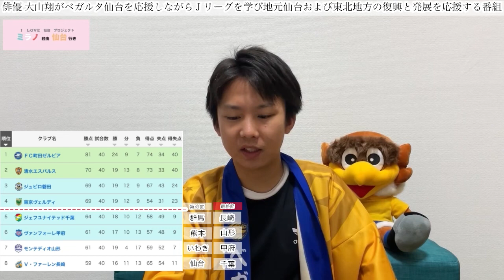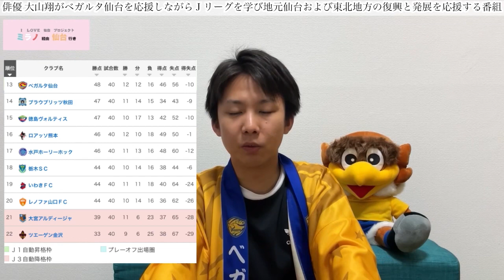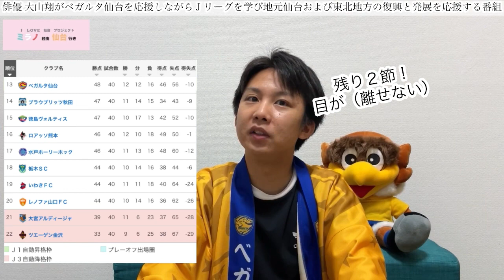【ミラノ経由仙台行き】#127.Ｖ・ファーレン長崎戦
00:00 オープニング
02:32 本編スタート

前節のレノファ山口戦で勝ち点１を取り、Ｊ２残留を決めた ベガルタ仙台 。

第41節の相手はプレイオフ進出に望みをかける V•ファーレン長崎 だ。
そんな相手のチーム状況を大山翔と一緒にチェックしよう。

【制作】ミラノクリエイティブ